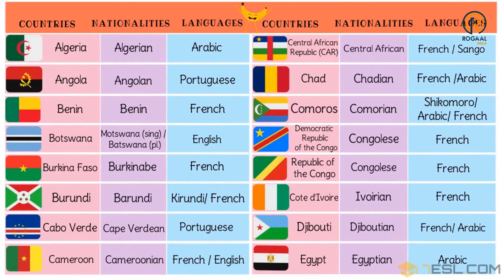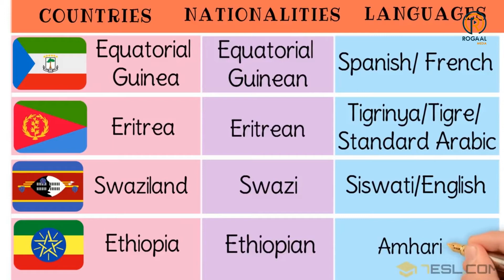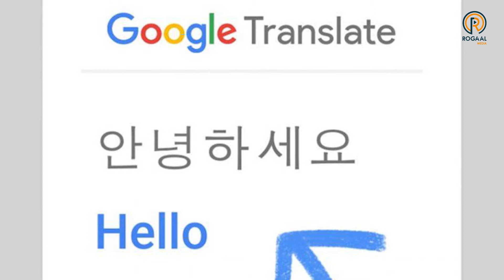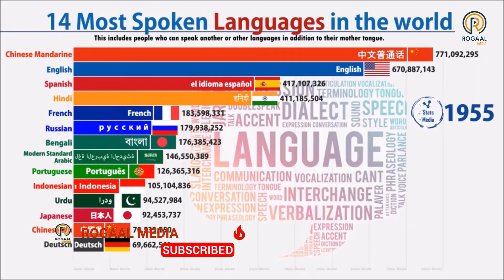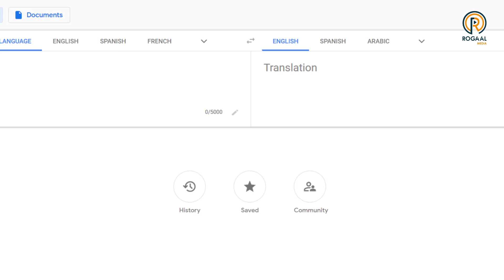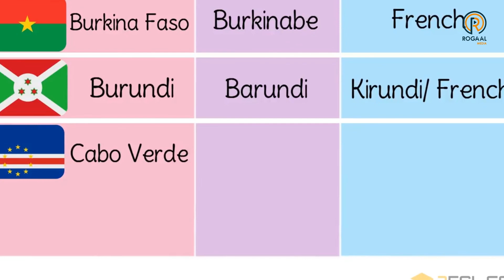XOG: Maxaa ka Jira in Af-Soomaaliga dhawaan si toos ah looga tarjumi doona Mashiinada wax tarjumma?